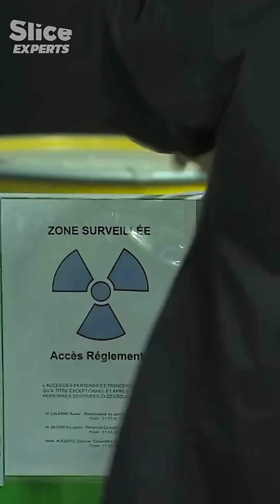The woman who changed modern science | SLICE EXPERTS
🔍 Full doc “- The Death of Old Europe: What Came Before WWI | PART 1 ” Link right here ▶️

Working in a freezing shed in Paris, Marie Curie uncovered the hidden power of radioactivity and opened an entirely new field of science.